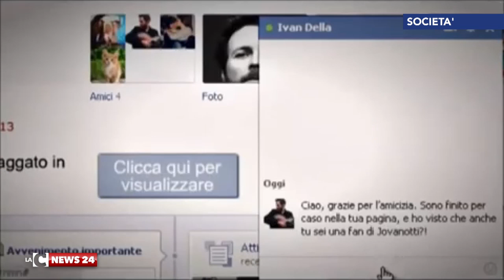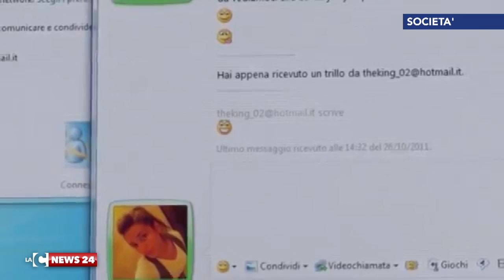Adescatori di bambini i numeri